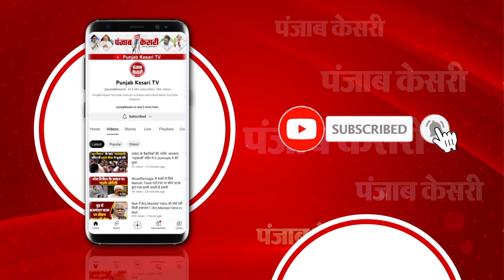Mamata Banerjee Resignation: Kolkata Case में घिरी CM ममता पर छाया संकट! Doctor protest नहीं हुआ बंद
कोलकाता रेप-मर्डर मामले को लेकर चल रहा प्रदर्शन अब थमने का नाम नहीं ले रहा है... सीएम ममता बनर्जी की मुश्किलें बढती ही जा रही है... आरजी कर मेडिकल कॉलेज में हुए रेप-मर्डर केस को लेकर जूनियर डॉक्टर्स 36 दिनों से हड़ताल पर हैं... प्रदर्शन कर रहे डॉक्टर्स ममता सरकार से अपनी मांगों को पूरा करवाने के लिए डटे हुए हैं.अभी तक सही इलाज न मिलने के कारण कई लोगों को अपनी जान भी गंवानी पड़ी है... सरकार और जूनियर डॉक्टर के बीच फंसा ये पेंच मरीजों के लिए आफत बना हुआ है, इसको जल्द ही सुलझाना ममता सरकार के लिए बेहद अहम हो गया है.